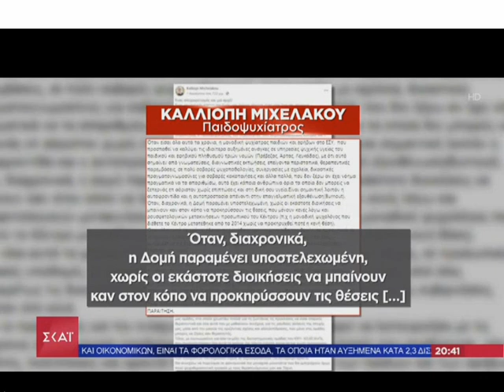Γιατροί παραιτούνται από το ΕΣΥ λόγω έλλειψης άλλων γιατρών